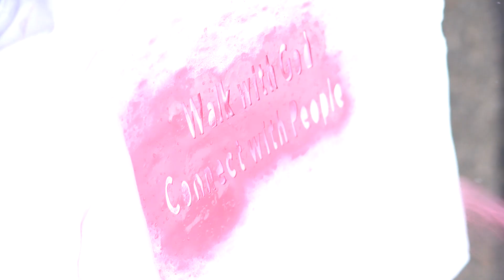Go Promo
Jr. High Camp | 6-8th Grade | June 26-28

"For we are his workmanship, created in Christ Jesus for good works, which God prepared beforehand, that we should walk in them." - 2 Corinthians 2:10

We believe every student was created on purpose and for a purpose. At Go Camp your Jr. High Students will explore their purpose through a series of service projects all around Boise. We want to help them see their hometown as a mission field and themselves as powerful members of God's kingdom! Camp kicks off Wednesday morning with a rafting trip and wraps up Friday evening with a family BBQ at Camel's Back Park.